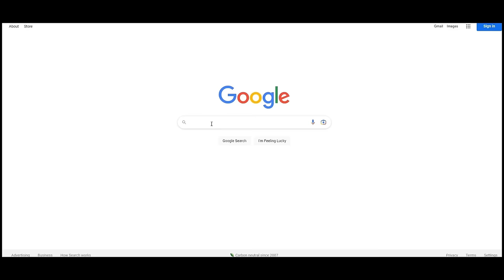DRAFTUL REGELUI CR7 IN FC 24 ULTIMATE TEAM IESE FENOOMENAAAL!!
►Cel mai bun site pentru a cumpara coins il gasesti aici si poti folosi codul "OVVY" la checkout pentru EXTRA discount